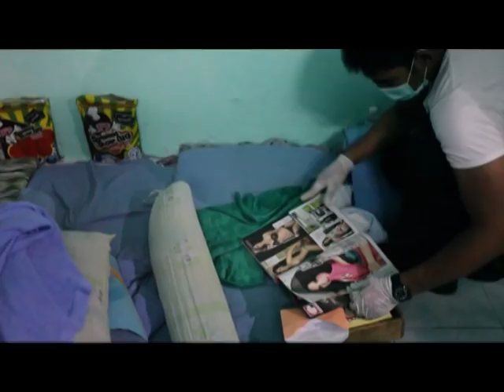ตรวจค้นเรือนนอน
เจ้าหน้าที่ตำรวจภูธรจังหวัดนนทบุรี สนธิกำลังกับเจ้าหน้าที่ราชทัณฑ์ และอาสาสมัครรักษาดินแดน(อส.) เข้าทำการตรวจค้นเรือนนอนของนักโทษ และบริเวณโดยรอบเรือนจำ เพื่อตรวจหาสิ่งผิดกฎหมายและยาเสพติด ณ เรือนจำจังหวัดนนทบุรี อ.เมือง จ.นนทบุรี  ภาพวัชรชัย คล้ายพงษ์